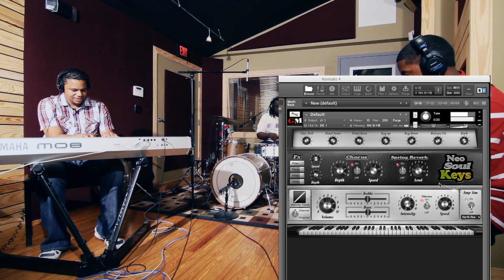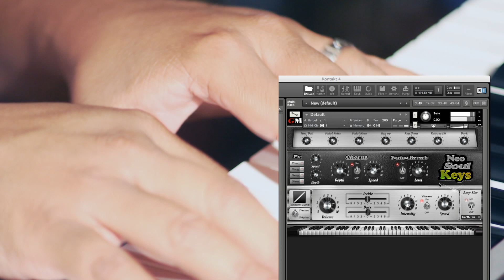Neo-Soul Keys™ Electric Piano Mark I Suitcase Library for Kontakt 4/5 Player :: Live Demo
Fender®, Rhodes®, Rhodes Music Corp/Joseph A. Brandstetter are trademarks of their respective owners and are not affiliated, endorsed, connected or sponsored in any way to this website or any of our affiliate sites ; therefore do not be confused between Neo-Soul Keys and Rhodes®.